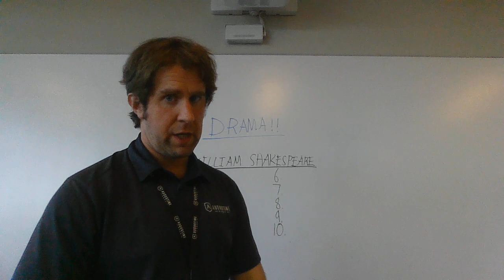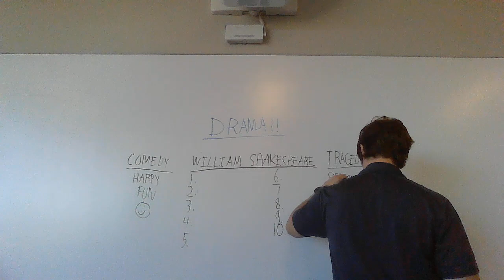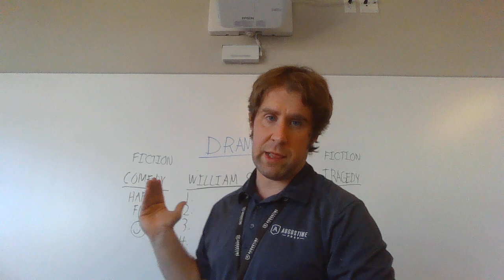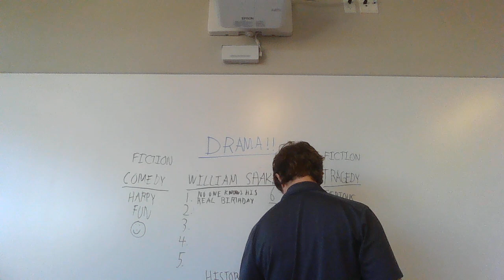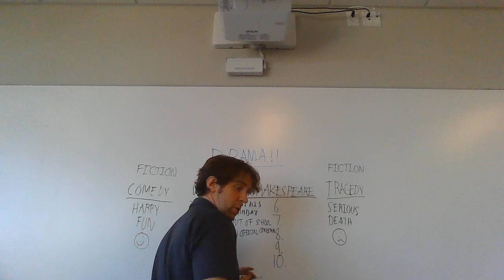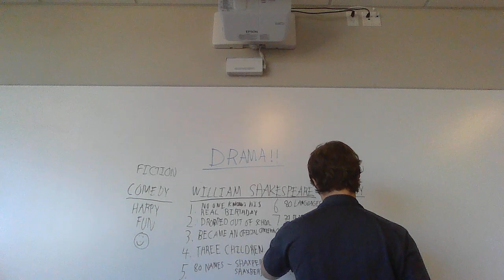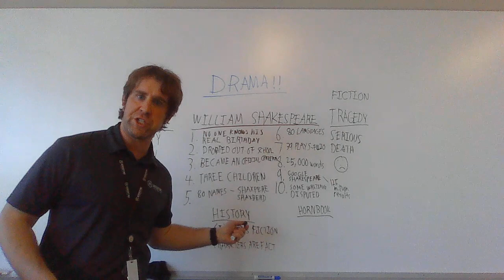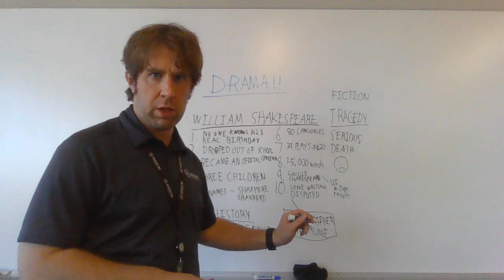Drama 5th Grade 10 8 20